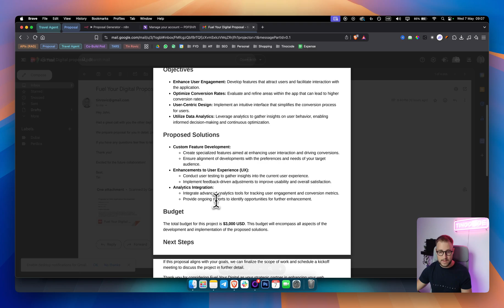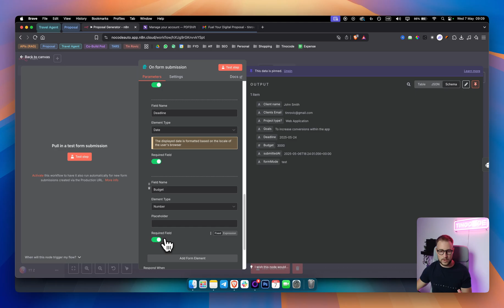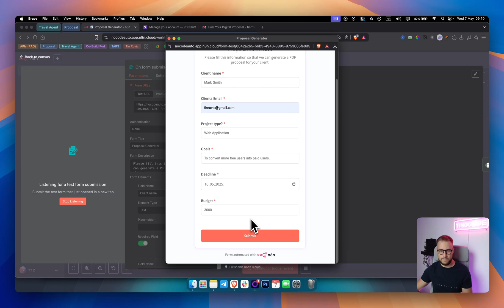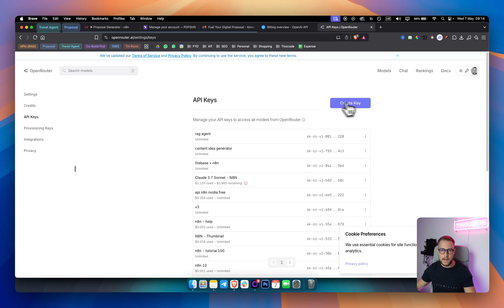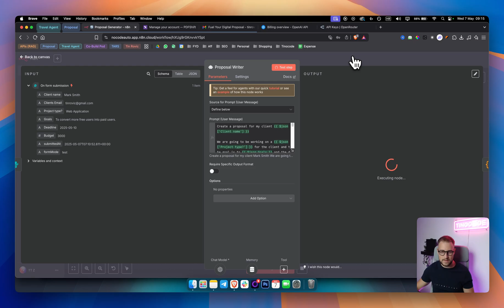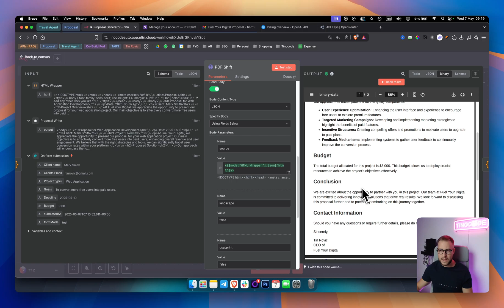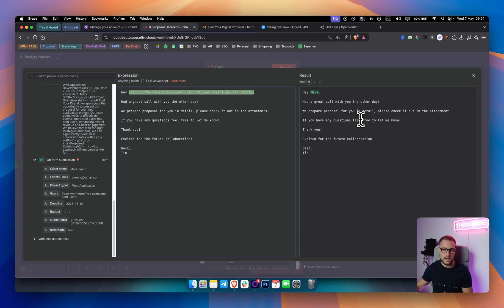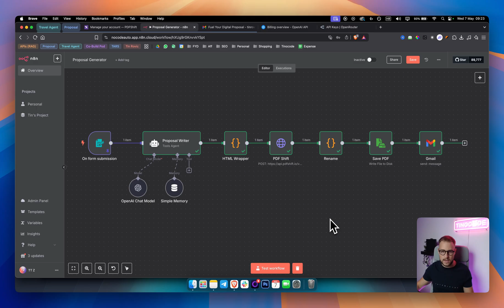This AI Agent Generates Custom PDF Proposals For Your Clients (No-Code Tutorial)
In this video, you will learn how to leverage a no-code AI agent to automatically generate fully customized PDF proposals for your clients—no design or manual formatting needed!

What You’ll Learn:
✅ How to install and configure the AI proposal agent without writing any code
✅ How to feed client data (names, project details, budgets) into the agent
✅ How to preview, revise, and approve generated proposals in seconds
✅ How to create an entire workflow that works on autopilot in n8n

TIMESTAMPS:
00:00 - Overview
01:21 - Proposal Information
04:02 - Proposal Writer
06:22 - Open AI API
08:31 - Formatting Data in HTML
08:45 - PDF Generator Setup
11:34 - Proposal Example
11:58 - File Rename
12:46 - Save File
13:13 - Gmail Setup
15:27 - Outro